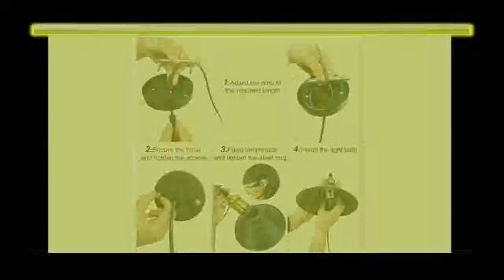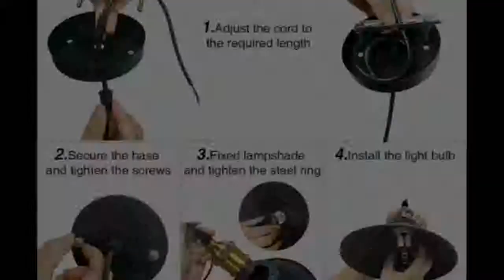Iron Vintage Light Deco Bulb Lighting Fixture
Today i will show You-  Iron Vintage Light Deco Bulb Lighting Fixture

Description:
Ceiling Light Lamp Round Vintage Industrial Design Iron Vintage Light Deco Bulb Lighting Fixture.
Retro Ceiling Light Lamp Round Industrial Design Iron Vintage Light Deco Bulb Lighting Fixture.
Retro Ceiling Vintage Industrial Design Iron Vintage Light Deco Bulb Lighting Fixture.